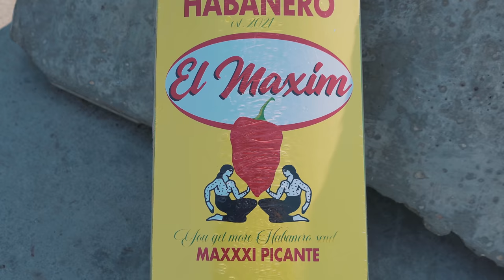POKRAČOVÁNÍ VERSACE SKEJTU / PŘÍBRAM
Hned potom co jsme otestovali Versace skateboard tak jsme vyrazili si zajezdit do Příbramy. Já se rozhodl na něj hodit svoje trucky a kolečka aby se dalo nějak normálně jezdit a to se ukázalo jako dobrý rozhodnutí. No prostě pohodovej den ve skateparku v Příbramy s Danem Rahmanem, Honzou Navrátilem, Tedem a Danem Dujsíkem, který byl za kamerou.